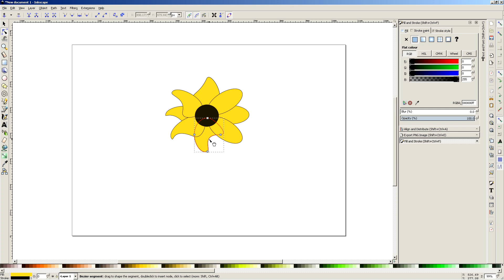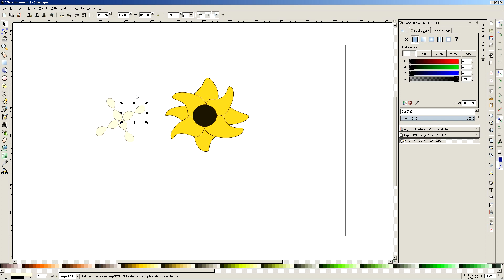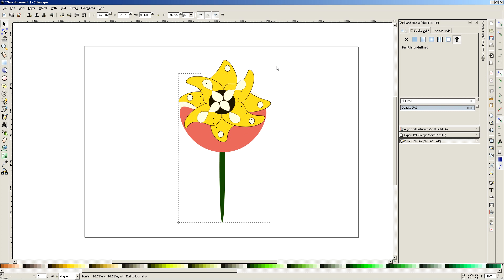How to Draw a Flower #1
How to draw a flower? Here's how you can do it with just simple samples!

Drawing software: Inkscape